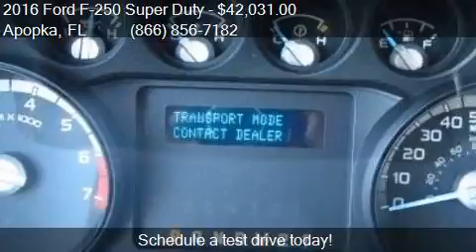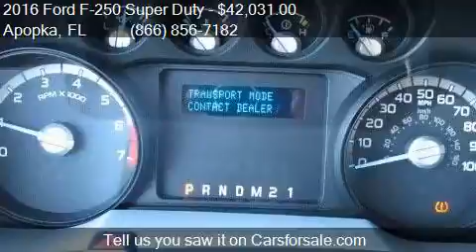2016 Ford F-250 Super Duty for sale in Apopka, FL 32703 at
Engine: 6.2L V8
Transmission: Automatic 6-Speed
Color: Race Red
Mileage: 7